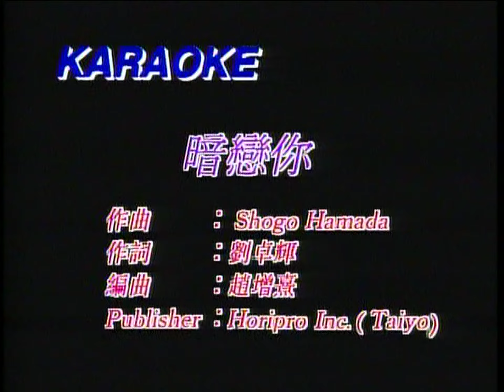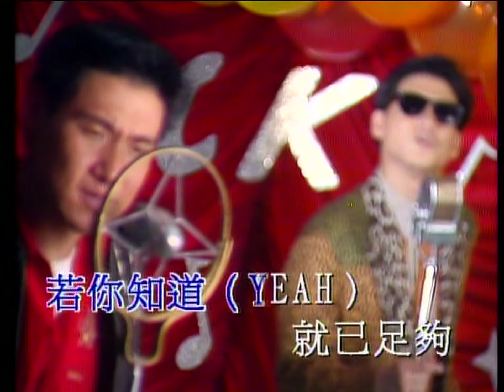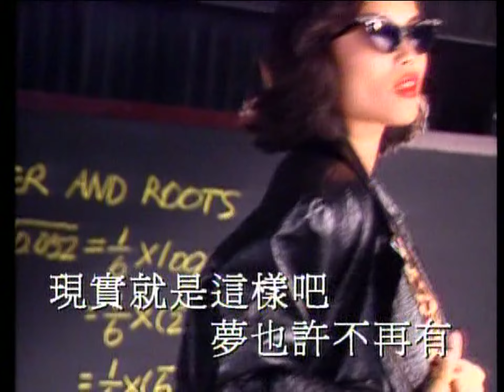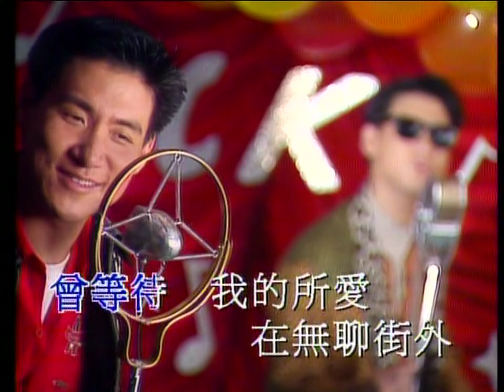暗戀你 - 張學友 - Vocals (原版主唱) (HD 60FPS)